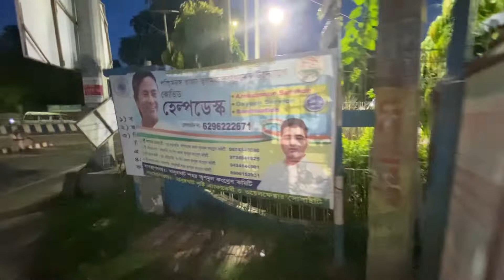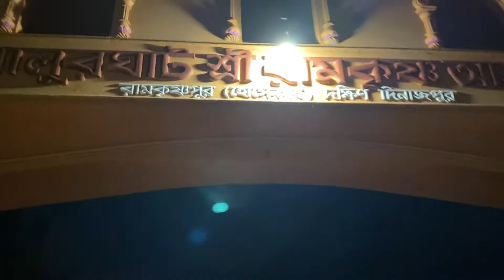টুলটুলের অনুরোধে বালুরঘাট Tank মোর টুর ||রামকৃষ্ণ মিশন আশ্রম ভিসিট & সন্ধ্যা আরতি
So this vlog is really special because I have my first subscriber’s request to show a particular place in Balurghat through my vlog. I have a request to show Tank more in Blaurghat so I showcased Tank more in Balurghat and after that for some peaceful moments I visited Ramkrishna Ashrama and enjoyed a soothing Sandhya Arati.